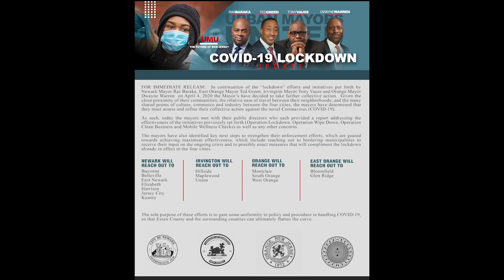Mayors COVID-19 Public Safety